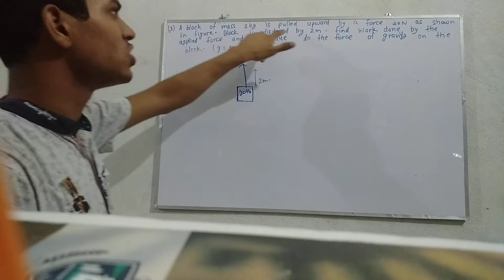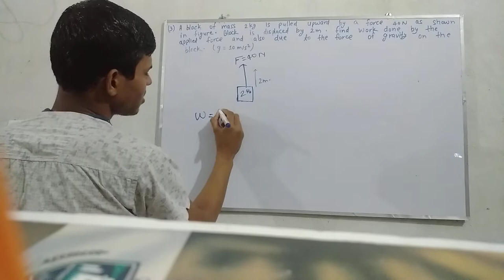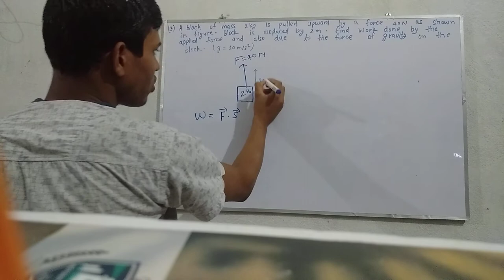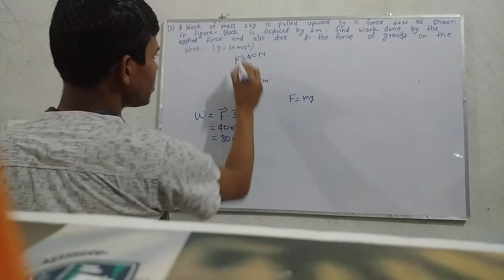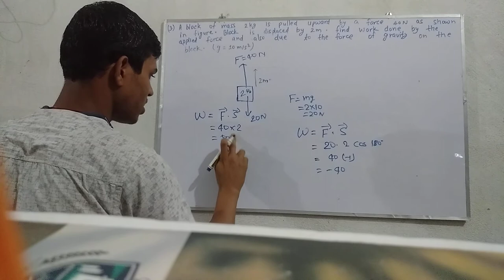Work, power and energy video no.4. by sumit Kumar Singh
FOR INTERMEDIATE, IIT JEE ASPIRANTS